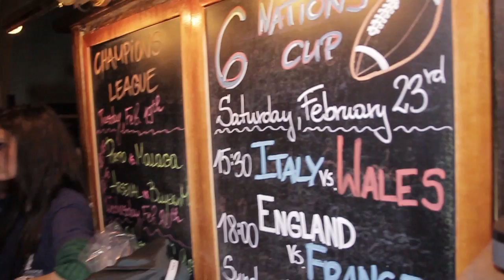A Night of Mayhem at The Highlander Pub Rome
There was a heavy German assault at The Highlander on Wednesday, Feb 20th 2013... We handled it pretty well though! The atmosphere that the fans from Borussia Mönchengladbach created was something we had never seen before! Indeed they finished all of our beer... Big thanks to all of them who came down to our bar and joined those crazy festivities! Enjoy the highlights!